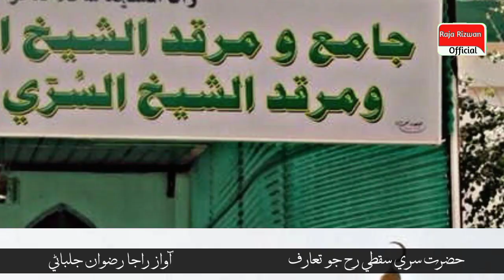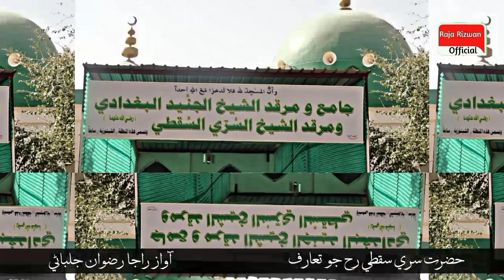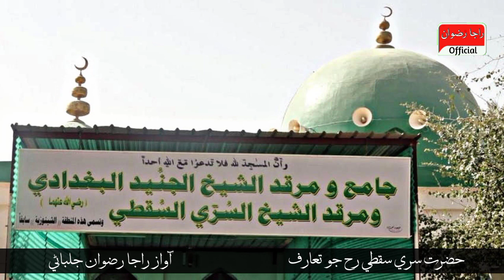Hazrat Sirri Saqti R.a biography | Auliya Allah Sarri Saqti Life Story